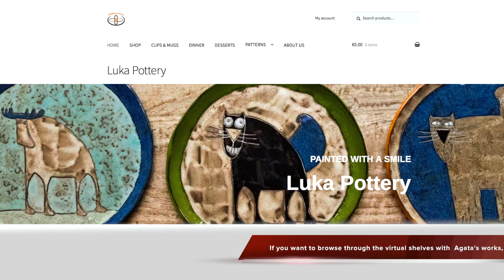Making of Luka Art Pottery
Behind the scene secrets of transforming clay into unique and stunning pieces of pottery at Luka pottery studio.